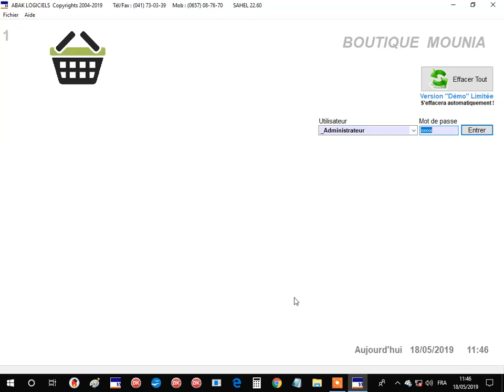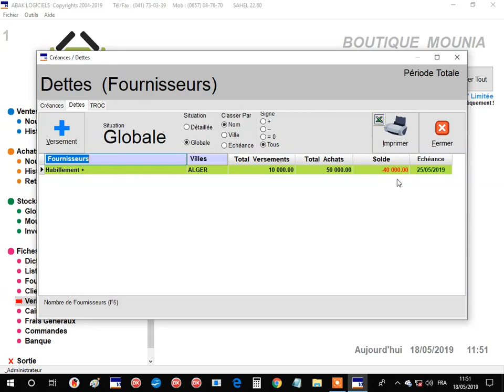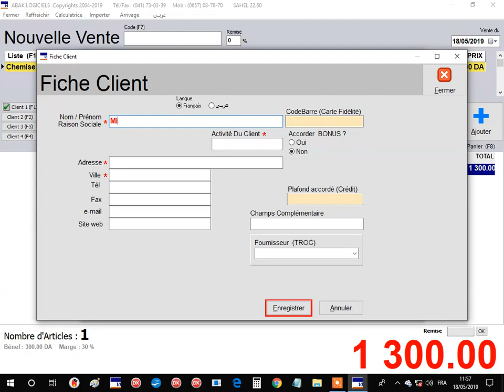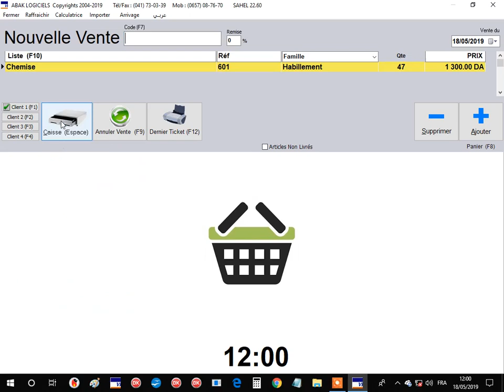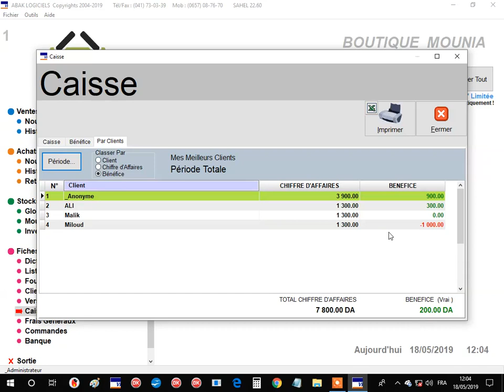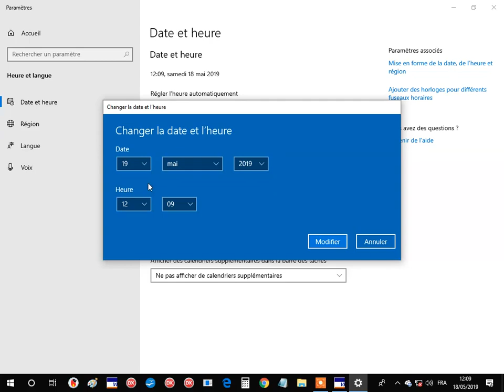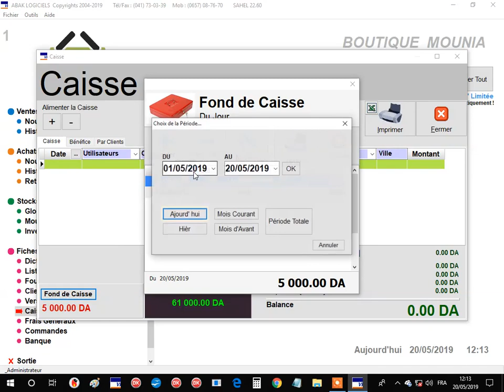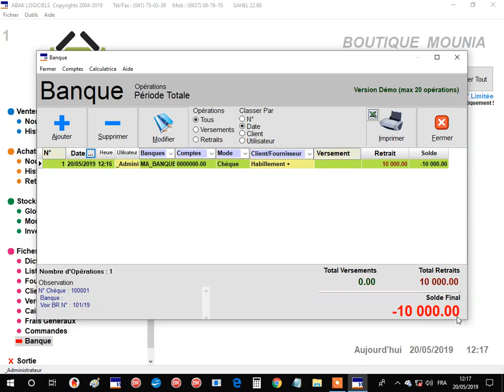Pack 3 Cours N°3/16 : Caisse